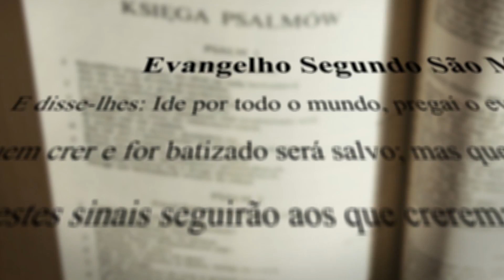Diário de Fé com Frei Rinaldo - 15 de Agosto de 2023